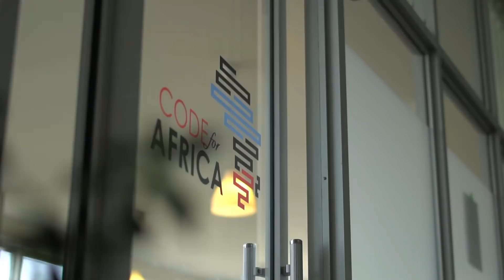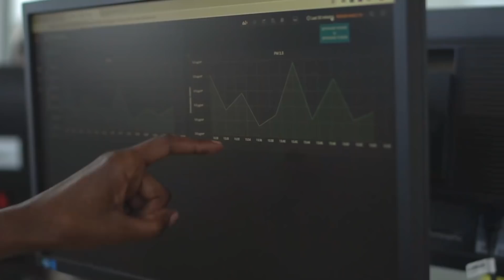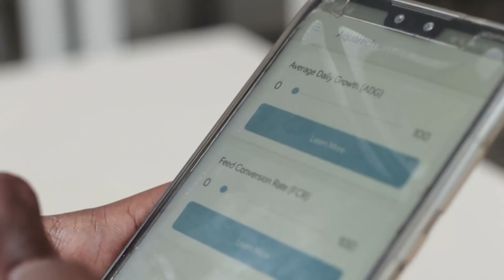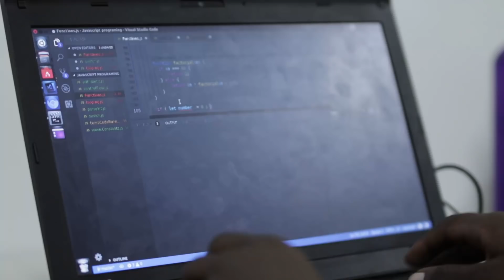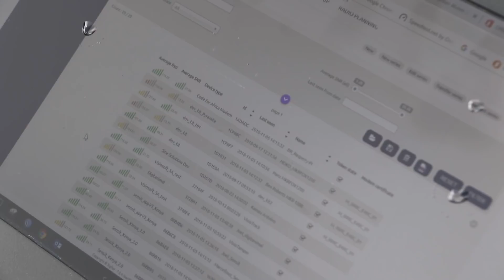The IoT solutions making a buzz in Kenya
Find out how Liquid Telecom has been working alongside Sigfox and Kenyan tech start-ups to trial innovative solutions on our networks in Kenya that are helping to solve real African problems.